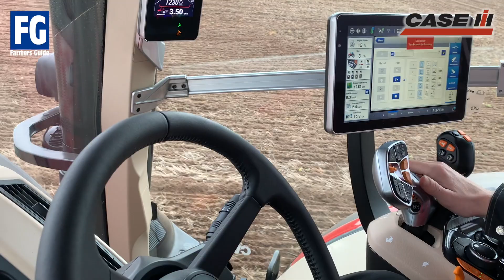Farmers Guide & Case IH - Doe Show '22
Farmers Guide caught up with Case IH at the 62nd Doe Show to hear all about what 2022 has in store for them!